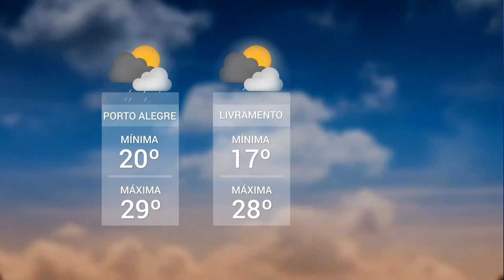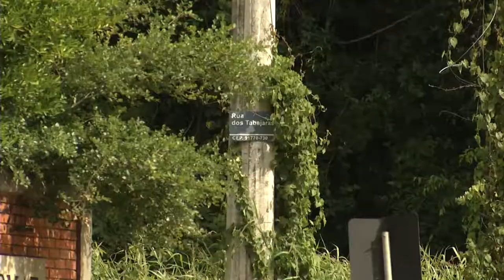Panorama | TVE - Boletim - Tempo -Loteamento Ipanema- 28/11/18